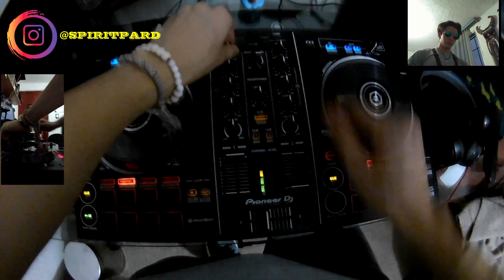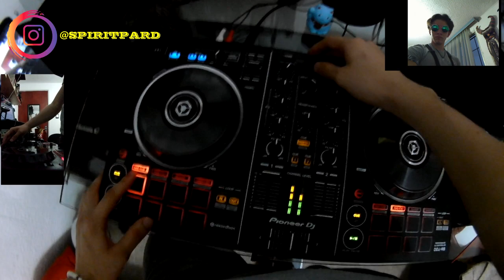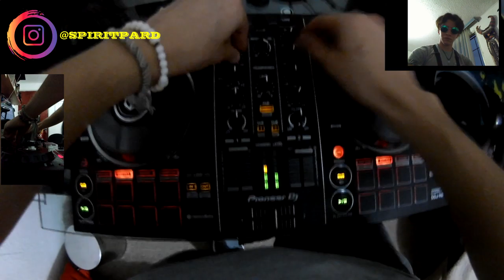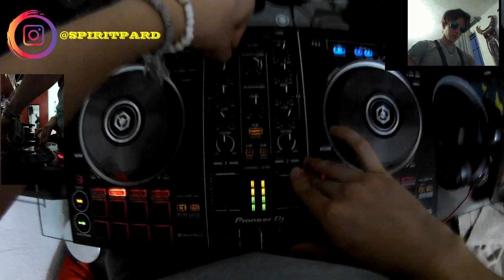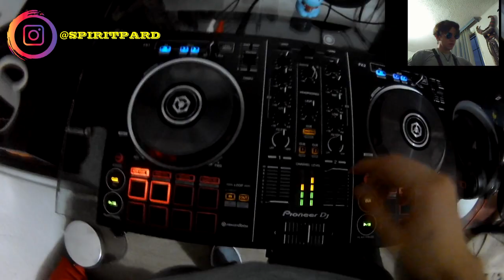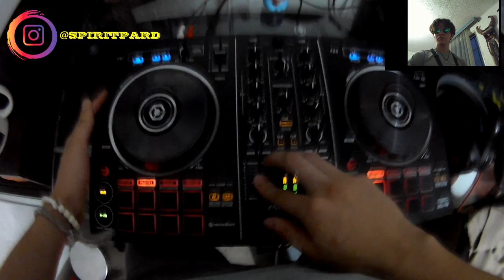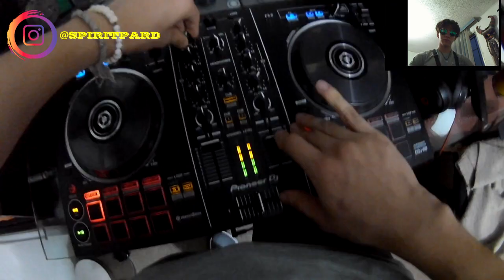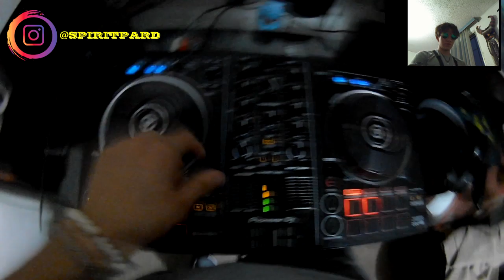Barong Family Mix 2020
Once again mixing in this new channel
Hope you enjoy this.

This time mixing like the gods the Barong Family
(Almost literally all of them)

LONG LIVE THE BASS MUSIC

Que tal, amigos, una vez más mezclando y esta vez con una tematica de bass con pura musica de Barong Family.
Les mando buena vibra, mi gente.
Support Mexican Talent.!!!
00:06 - Rawtek - Tell me
01:24 - The Galaxy - Neenjah
02:41 - Crisis Era - Beat Don't Stop
03:38 - Nonsens ft. K-Phax - Fuk Dat
05:05 - Bellroum  & Aazar vs Donald Bucks - Back Home vs Bloodclat (ZENOXYN MASHUP)
06:22 - RayRay - Shadows
07:37 - Yellow Claw & LNY TNZ - Last Night Ever
09:19 - Sihk & Stoltenhoff - Tom Yam Disco
10:24 - Radical Redemption & Nonsens - Beat Hotel
11:48 - Yellow Claw & Lil Texas & Radical Redemption - Beat Your Mother // Radical Redemption & Yellow Claw - 20000 Volts // (Last Drop) - Beat Your Mother
14:37 - Woof Logic - Vendetta (Only drop)
15:14 - Yellow Claw & Stoltenhoff - Beastmode
16:48 - Stoltenhoff & Skellism - Jump
18:02 - Stoltenhoff - Berserk Warrior
19:13 - Dither & Mike Cervello - The Get Down